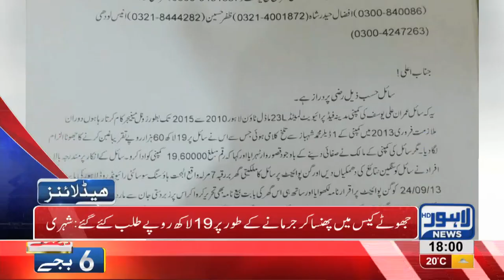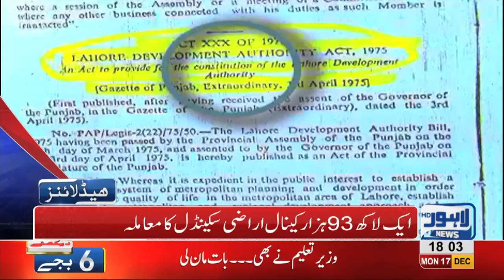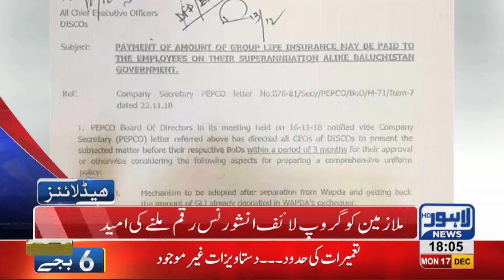06 PM Headlines Lahore News HD – 17th December 2018